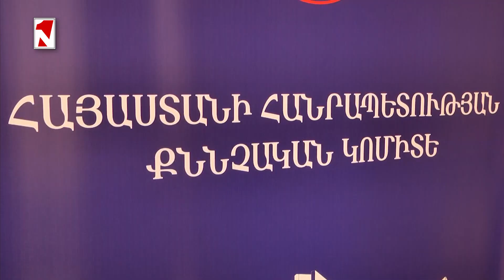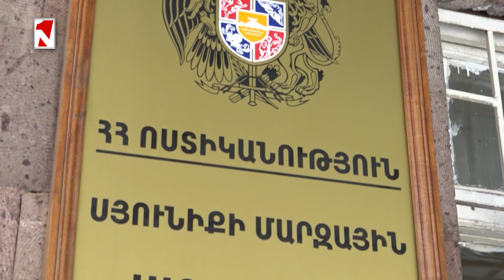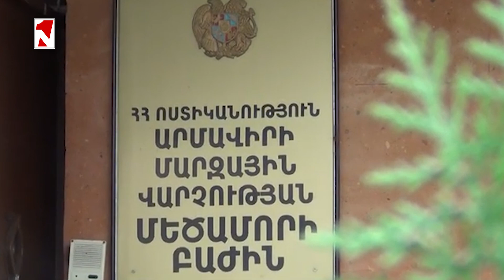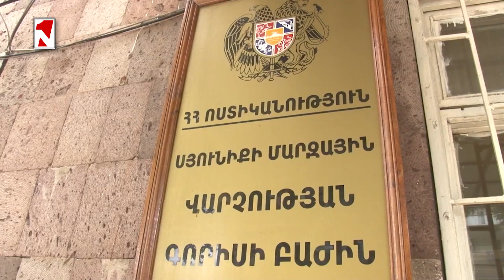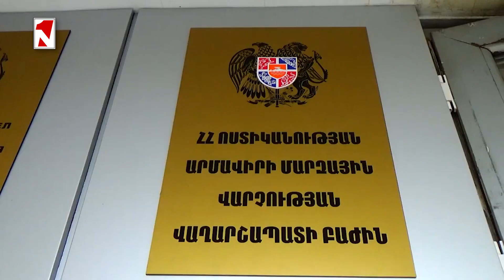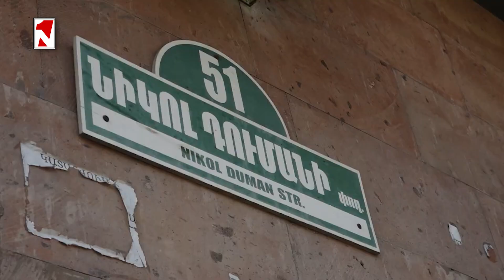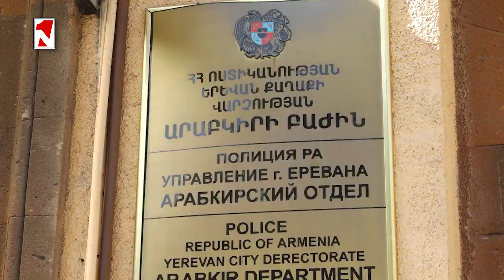Օդանավակայանի սանհանգույցում կանխվել է ինքնասպանության փորձ